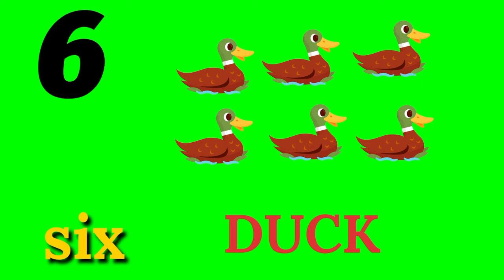1 to 10 number|| 1 to 10 number name|| 1 to 10 green screen|| green screen effects| copyright free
1 to 10 number|| 1 to 10 number name|| 1 to 10 green screen|| green screen effects| copyright free

1 to 10 green screen

1 to 10 counting green screen

1 to 10 countdown green screen

1 to 10 counting green screen with sound

1 to 10 timer green screen

round 1 to 10 green screen

numbers 1 to 10 green screen effects

fact no 1 to 10 green screen

1 to 10 counting video green screen

1 to 10 number song

1 to 10 numbers

1 to 10 number drawing

1 to 10 number counting video effects

1 to 10 number name

1 to 10 number spelling

1 to 10 numbers green screen

1 to 10 number magic trick

1 to 10 numberblocks

1 to 10 numbers for youtube videos